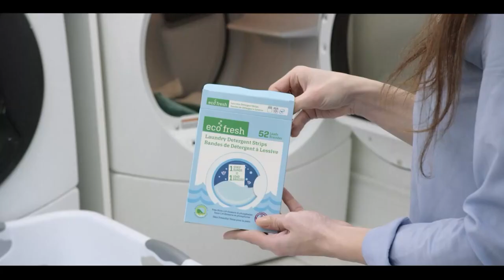International and Canadian News - june 26, 2023